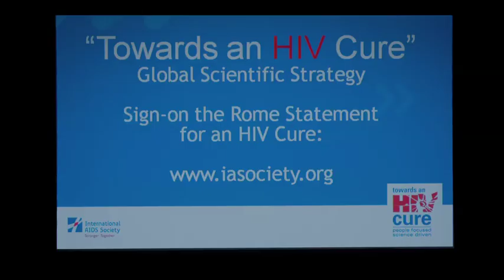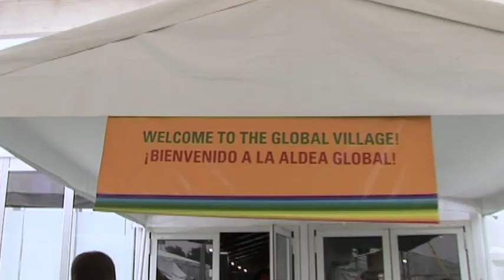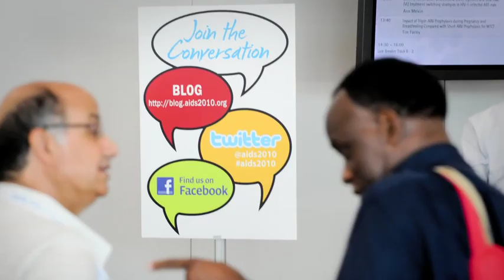AIDS 2012: Turning the Tide Together (short version)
The XIX International AIDS Conference